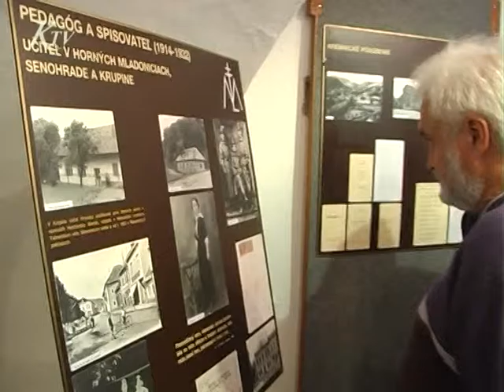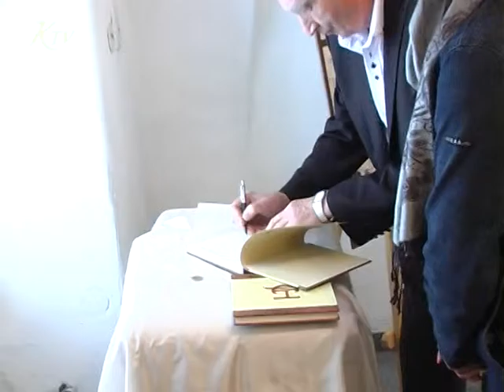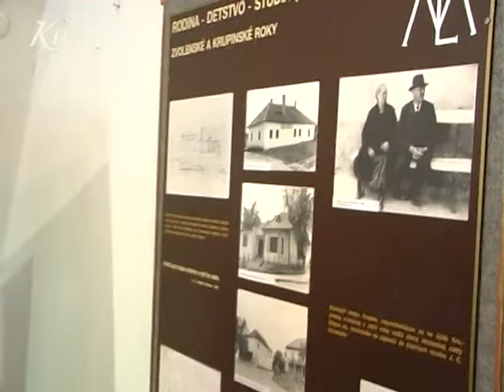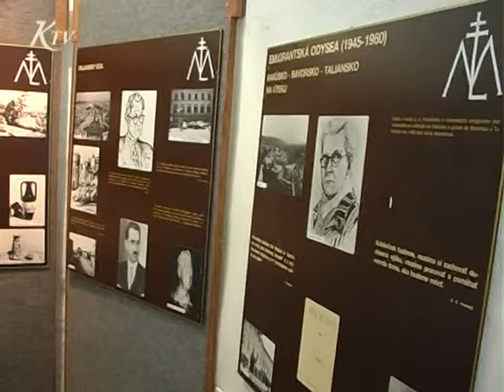20161025 KTV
Krupinská televízia